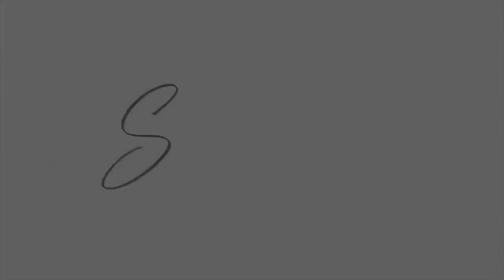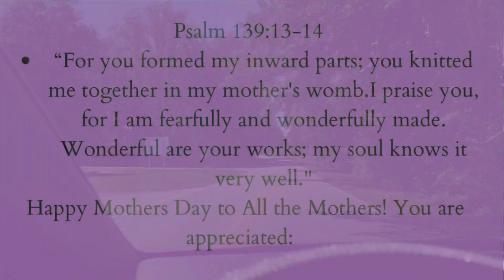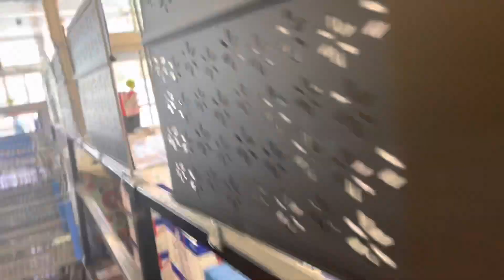Mother’s Day Weekend Vlog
Here’s a Vlog of my Mother’s Day Weekend